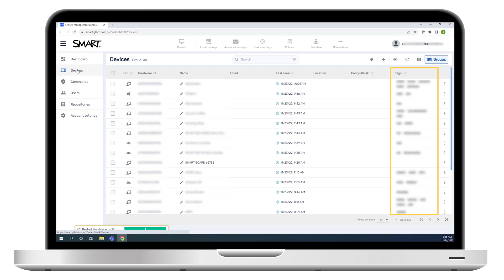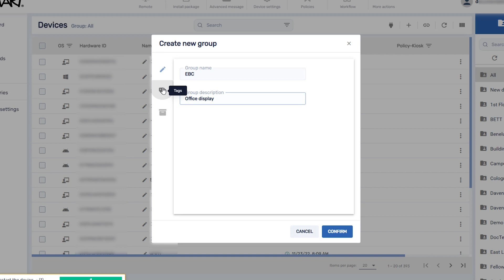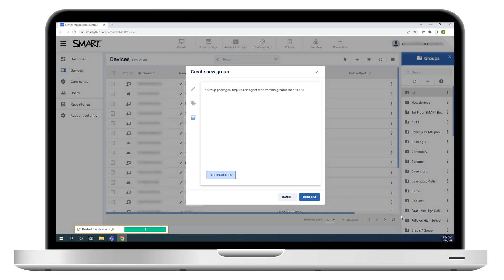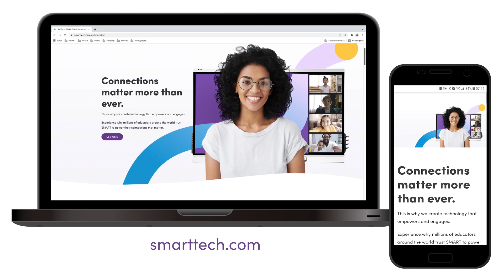Creating and using Groups in SMART Remote Management (2022)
Learn how to create a group in SMART Remote Management and then use it to manage enrolled devices. For more information about using SMART Remote Management, visit the SMART Support
Concepts:
• Creating a group in SMART Remote Management
• Creating tags in SMART Remote Management
• Assigning tags to devices in SMART Remote Management
• Performing actions on groups of devices in SMART Remote Management